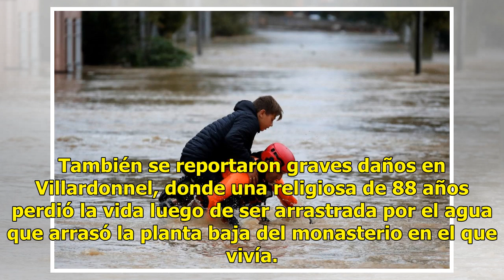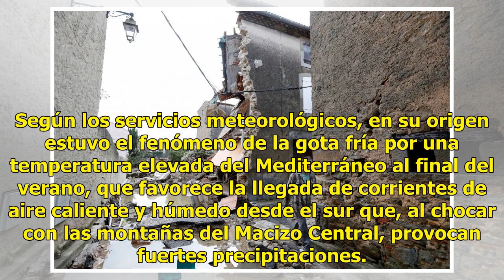Al menos 13 muertos en Francia tras el paso de Leslie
PARÍS.- Al menos trece personas murieron en la ciudad francesa de Carcasona por las inundaciones causadas por la gota fría que se generó en el sur de Francia coincidiendo con la llegada desde España de la tormenta tropical Leslie La fuerte precipitación causó una crecida de siete metros del río Aude...